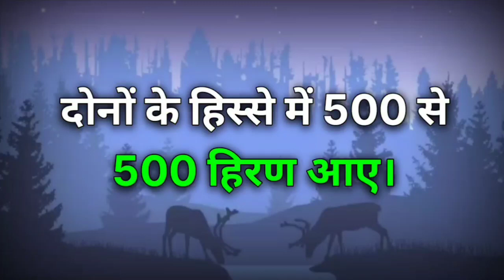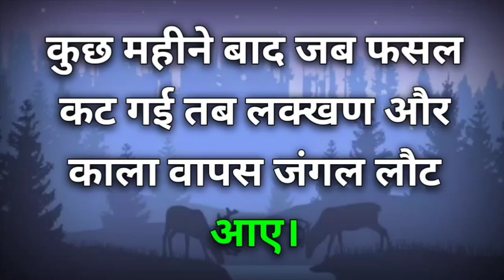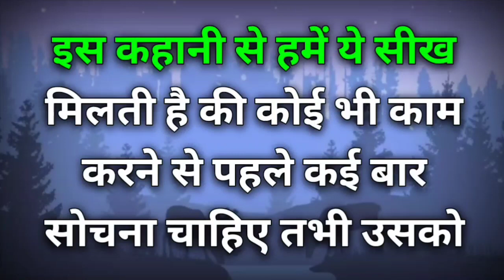जातक कथा: रुरु मृग | The Story Of Ruru Deer In Hindi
👉Inside this channel you can watch videos of Hindi stories
       and Panchatantra stories.

👉Dear viewers your most welcome in my channel and you all enjoy and learn about Hindi moral stories and facts.

👉Is Channel me aapko Hindi panchtantra ki kahaniya, prernadayak kahaniya, baccho ki kahaniya, moral stories, rochak kahaniya, and facts or bhi related videos milenge.

Story 👉